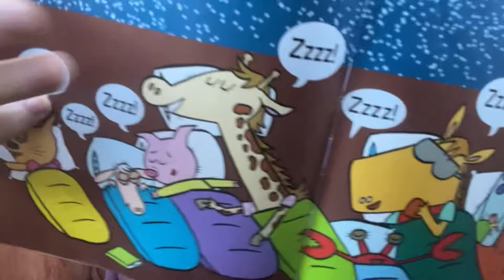ASMR🐈‍⬛Lofi Fast Aggressive ft. Willy ASMR🐈‍⬛(My Cat😹)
🐈‍⬛I Love You All so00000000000o Much!🐈‍⬛